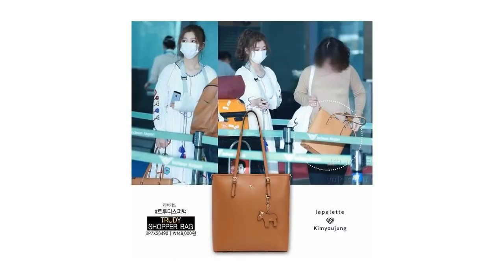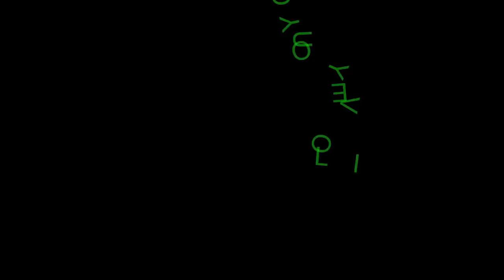20180105 Kim Yoo Jung International Fan Club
20180105 Kim Yoo Jung International Fan Club